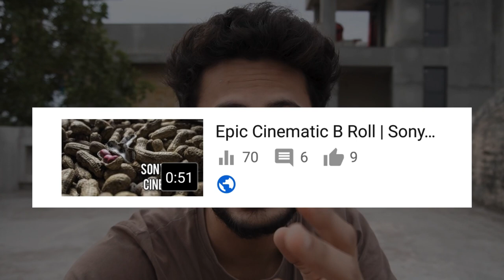Cinematic Broll Ideas | Make broll 101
Hello, Everyone so the video is here, and in this video, I'm gonna show you how you can create Cinematic Brolls at your home.
After watching this you can make cinematic videos at home. in this quarantine period, I have made this 4 cinematic B roll if you haven't check yet the link is below.
I hope you get something new in this video and after watching this video you can create B Roll at home and for that, you just need an idea and story.